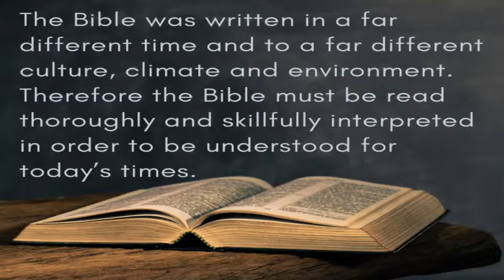Two More Tips to Interpreting Scripture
Welcome to today's episode of Bishop Litman Live! In today's teaching, Bishop teaching two practical principles to help you get more out of Bible study. You'll discover a simple, yet fun approach to engage more deeply in the study of the Word.